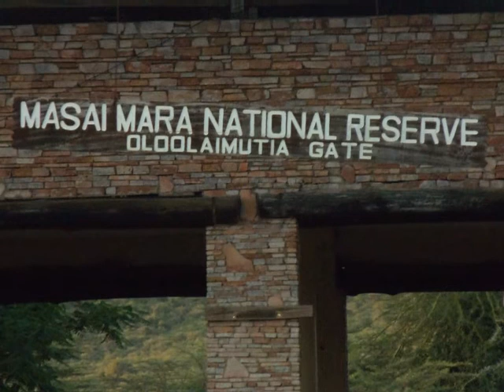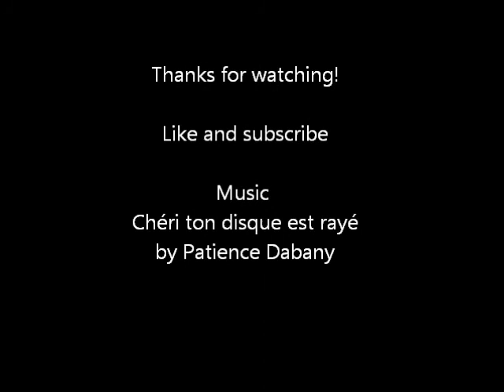Maasai Mara National Reserve, Narok, Kenya | The Open Book With Miss Karen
During my sabbatical in Africa, I went on safari and visited the Maasai Mara National Reserve.  It was everything I expected...and more.